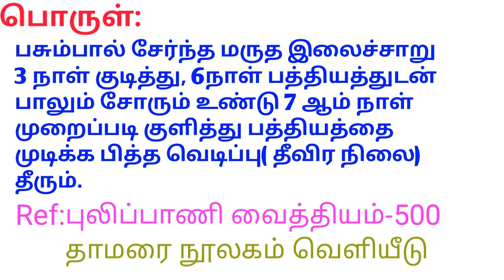பித்த வெடிப்பு மருந்து || புலிப்பாணி வைத்தியம்-500 || மருத இலைச்சாறு || Terminalia arjuna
பித்த வெடிப்பிற்கான சித்த மருந்து

நூல் ஆதாரமும் சித்த மருத்துவ பாடலும்:

'புலிப்பாணி வைத்தியம்-500'
தாமரை நூலகம் வெளியீடு

"பாரேநீ பித்தவெடி வந்ததானால்
     பாங்கான மருதுடைய யிலையை
                                                               வாங்கி
சீரேநீ பசுவின்பால் தனில்துவைத்துச்
     சிறப்பாக மூன்றுநாட் குடிக்கச் சொல்லு
வீரேநீ பத்தியந்தான் பாலுஞ் சோரும்
    விதமாக ஏழுநாள் நீரைவாரு
பேரேநீ போகருட கடாட்சாத் தாலே
    பேதமில்லை புலிப்பாணி பாடினேனே'